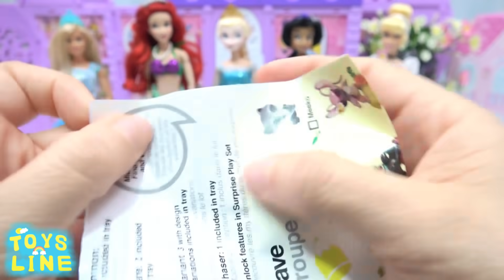バービーとプリンセス アナ雪 エルサがシンデレラの馬車に乗ってお城で踊ったよ⭐お姫様ごっこ おもちゃ 人形 アニメ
トイズラインToysline
とっても励みになります♫嬉しいです(o´∀｀o)

[ ラプンツェルのお誕生日 サプライズ パーティープール遊び プレゼント がいっぱいバービープリンセスごっこ遊び✨ Barbie おもちゃ人形アニメ ]

[ 人魚に変身 バービープリンセスがサプライズ 大型船 クルージング リカちゃん アナと雪の女王 白雪姫 マーメイド ✨ Play Doh Mermaid おもちゃ 人形 アニメ ]

[ ラプンツェル プリンセス ベットルーム朝食からの一日 お姫様 人形 着せ替えごっこ ドレスに大変身 ✨ Barbie おもちゃ 人形 アニメ ]

[ バービーとディズニープリンセスがキラキラ光る ユニコーンに乗って遊ぶよ 馬車 人魚 お姫様 ジャスミン✨ Barbie Mermaid おもちゃ 人形 アニメ ]

[ バービー リカちゃんおめかしメイク ラプンツェル お姫様が着せ替えごっこ プリンセスドレスに大変身やヘアーアレンジ✨ アリエル 海外おもちゃ 人形 アニメ ]

[ プリンセス と LOL サプライズドール キラキラ フルーツドレスに変身❤DIY ねんどの手作り衣装 お姫様 ✨ Play Doh DIY Dress おもちゃ 人形 アニメ ]

[ プリンセス バービー 人形 アリエル リカちゃんジュエリーキャッスル 結婚衣装ドレス着せ替えごっこ アナと雪の女王⭐Barbie 海外 おもちゃ 人形 アニメ ]